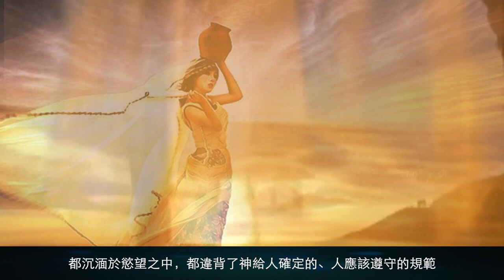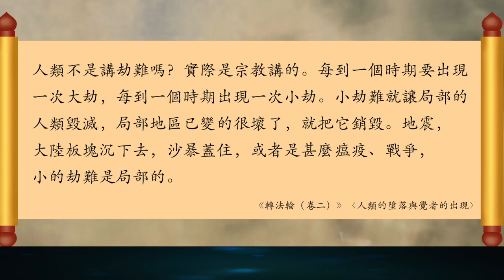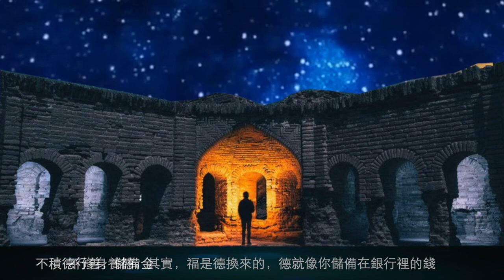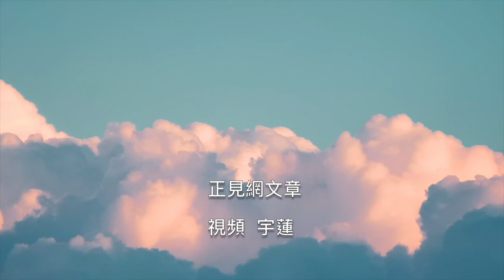正見網 | 《誰點燃了湯加海底火山？》